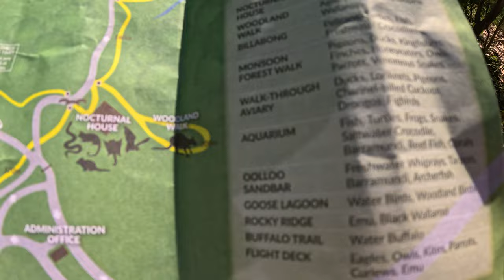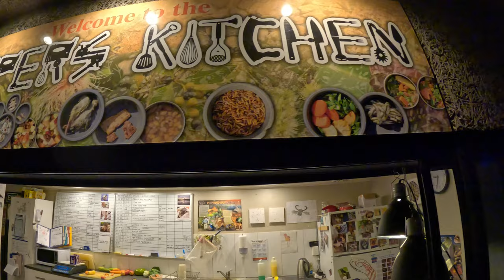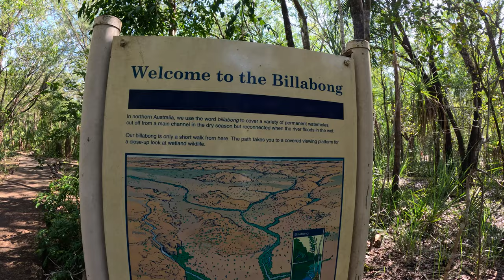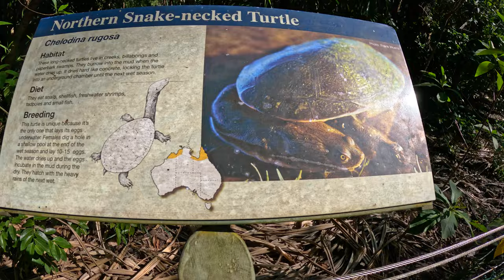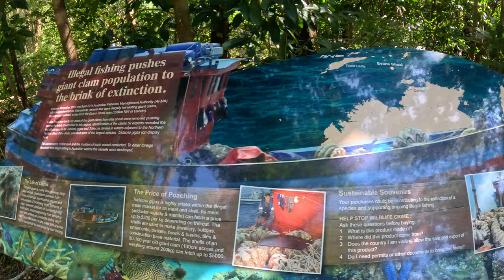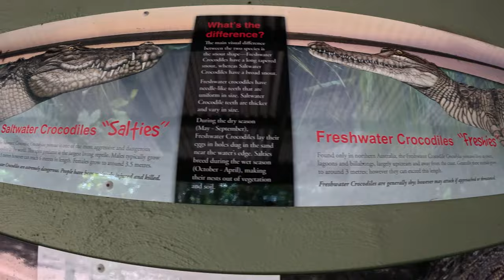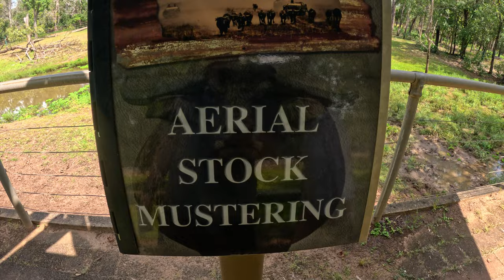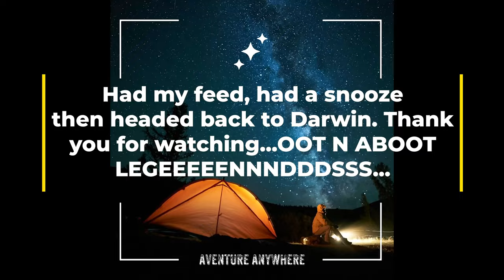Adventure in the Outback -Territory Wildlife Park, Animals Galore#Australia#Animals#Wildlife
The Territory Wildlife Park near Berry Springs was fantastic. Friendly Staff and amazing animals in good well maintained enclosures, what a great place.